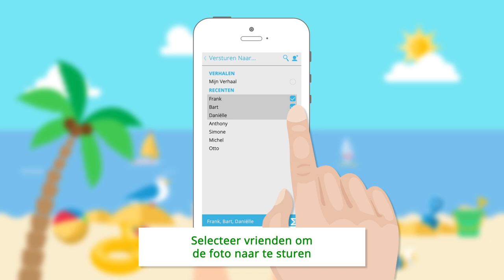Hoe werkt Snapchat? | Frankwatching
Weet jij al hoe Snapchat werkt? In deze video leggen we het uit! Happy snapping!